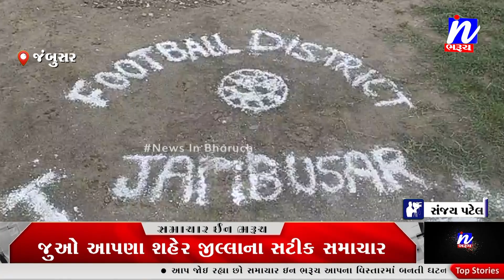NEWS | નન્હી કલી ડિસ્ટ્રીક ફૂટબોલ ટુર્નામેન્ટ પ્રારંભ બીજા દિવસે 12 મેચ